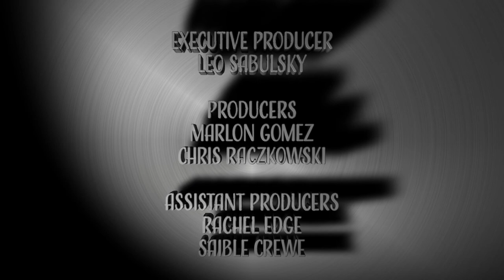Chetwynd Council Meeting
The regular meeting of the District of Chetwynd Council took place on June 3rd with all councilors in attendance. Councilor Laura
Weisgerber sat in the Mayor's seat for Mayor Allan Courtoreille, who was absent. There were four guests in the gallery for the public hearing and nine guests for the council meeting.